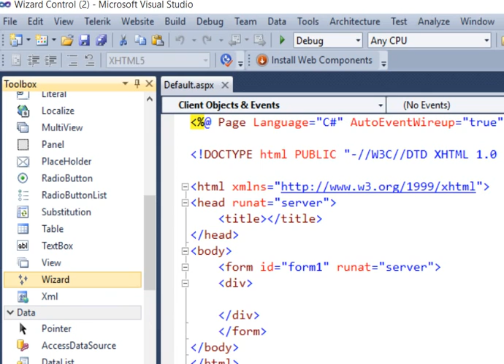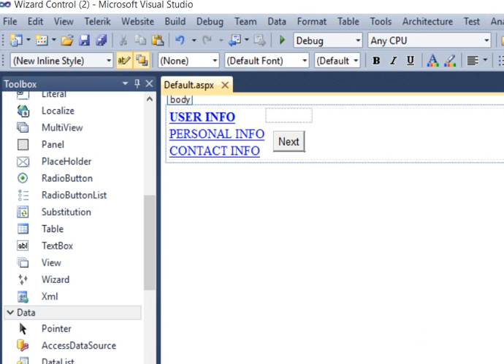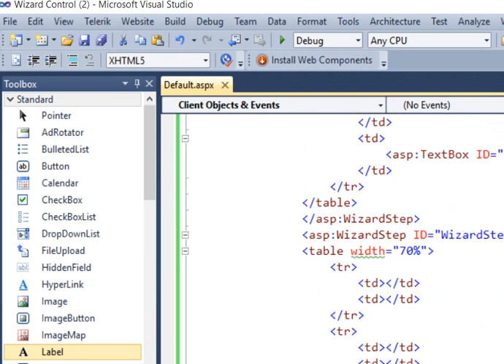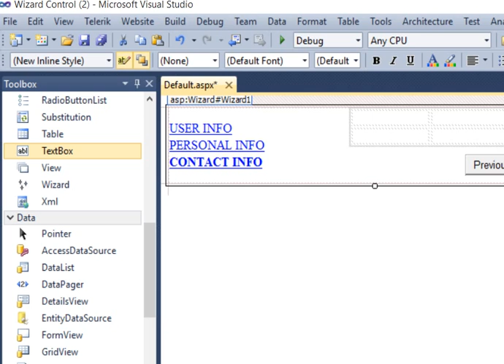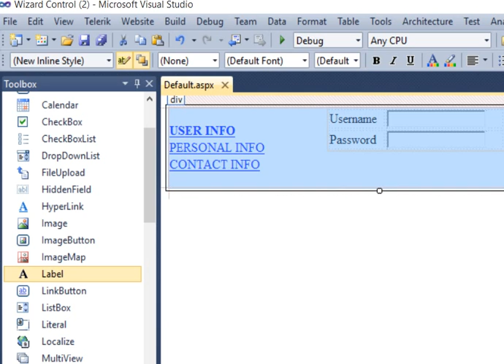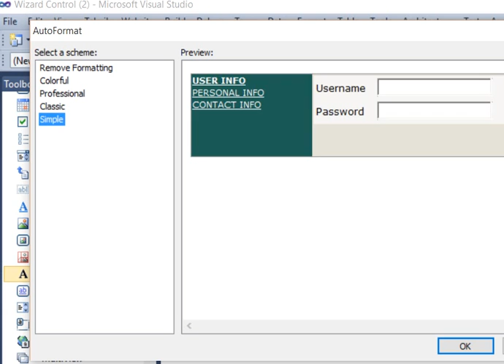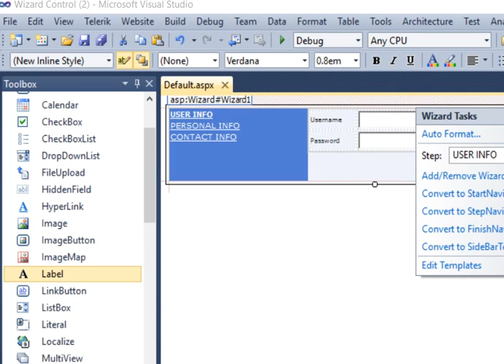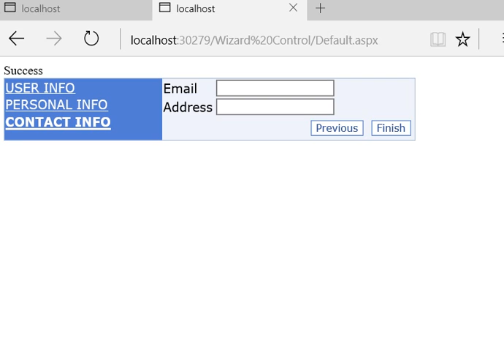Wizard Control In ASP.NET using C#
Wizard Control In ASP.NET using C# by Jayesh Baviskar.
Technosoft Systems, Jalgaon.